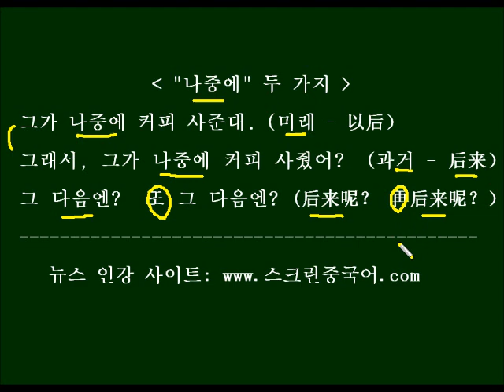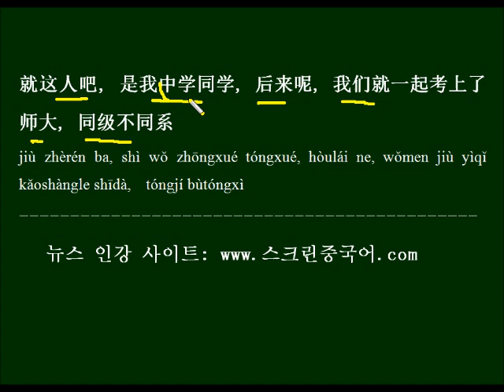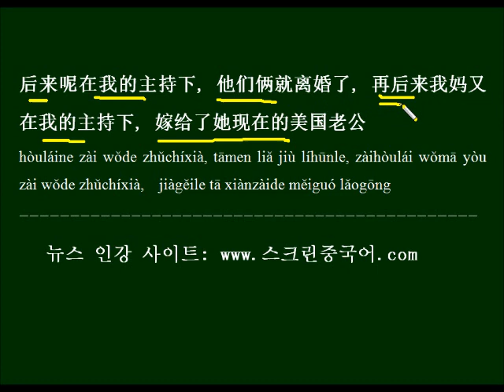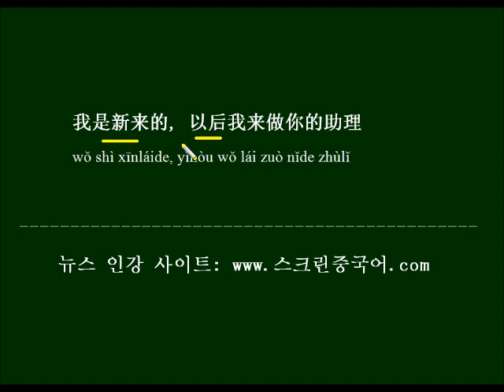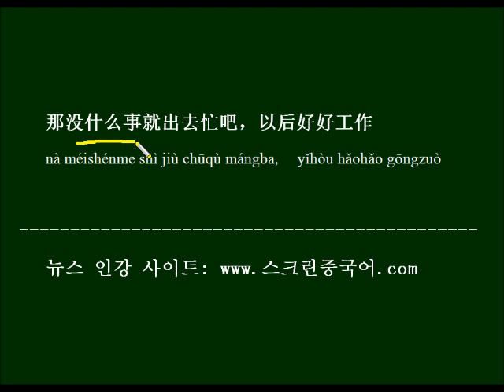중국드라마 대사로 배우는 HSK 중국어 단어 - 以后와 后来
똑같이 "나중에"로 해석되는 以后와 后来, 정확한 뜻의 차이를 배워보고, 중국 드라마 대사로 반복해서 외워 봅니다.